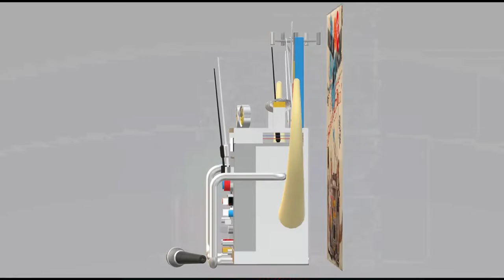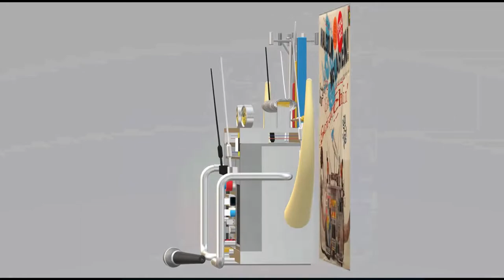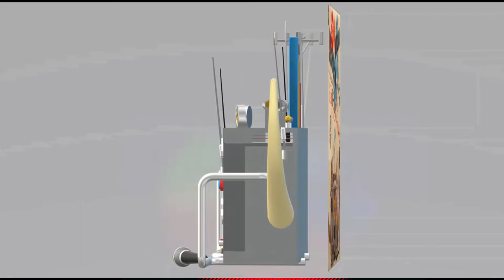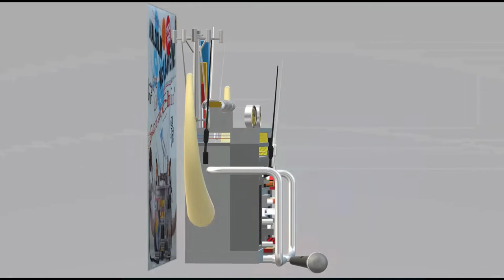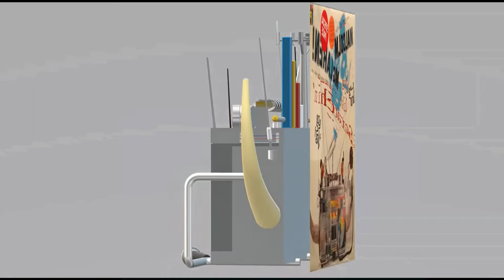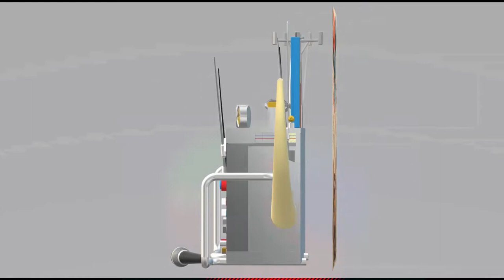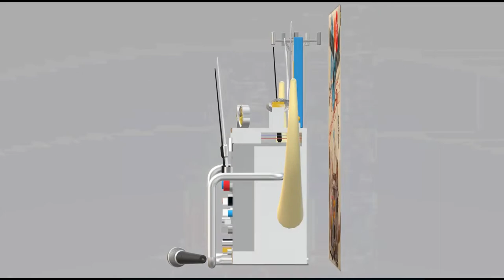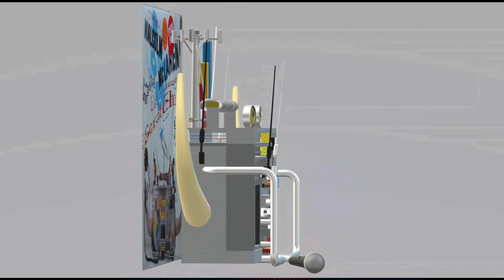3D Animated 📻 World's Famous Supreme Team Show 1983 🎧WHBI 105.9 FM SAYF 313 Remaster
Dutch Oldshool is the original provider of the World Famous Supreme Team Show online. He is the first pioneer of cassette classics in the digital age, and we, Oldschool DJs, recognize Dutch Oldschool as pillar in the preservation of real Hip Hop